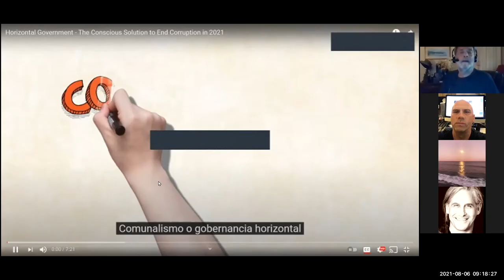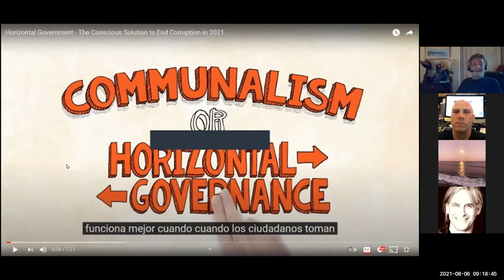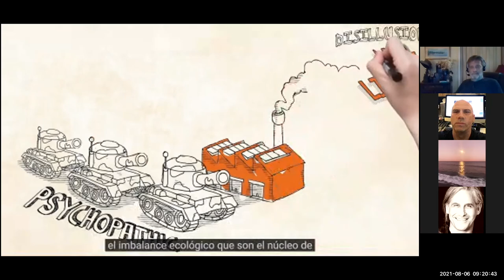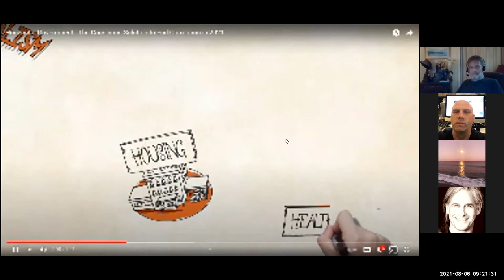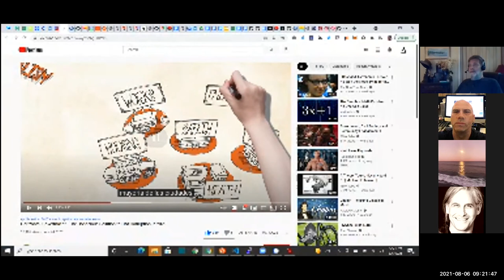RCAST 151 Climate & Coordination AUG 6 2021 horizontal democracy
0:00:00 - Intro
0:01:11 - Nora article - "An English castle stood for centuries. Climate change is prompting its collapse."
0:07:20 - Darryl response
0:09:57 - Jim response
0:12:52 - Greg response
0:14:55 - Jim - Mark Miller
0:16:21 - Nora article - "When turning on faucets is a source of stress: Climate change shapes where Americans relocate"
0:22:30 - Darryl response
0:24:37 - Nora article - "Can we save the planet by shrinking the economy?"
0:30:24 - Jim response - decoupling is how we evolve capitalism into cooperativism.
0:36:25 - Jim - Horizontal Democracy - Communalism
0:40:03 - Jim response
0:45:15 - Darryl - Elon Musk article - internal memo - "It Took Elon Musk 3 Sentences to Teach the Greatest Leadership Lesson You Will Hear Today"
"Communication should travel via the shortest path necessary to get the job done, not through the "chain of command." Any manager who attempts to enforce chain of command communication will soon find themselves working elsewhere."